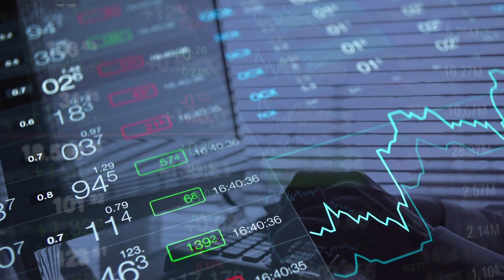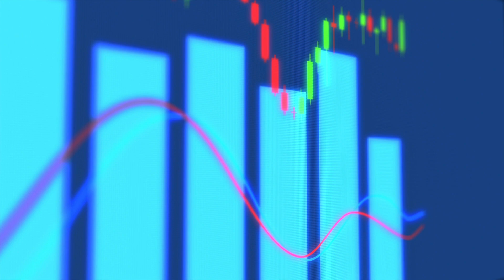Foro de derivados 2018